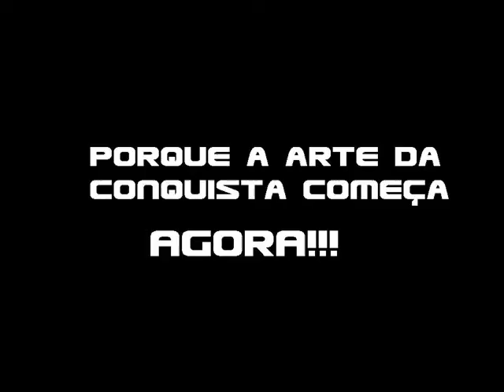Trabalho marketing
Turma Administraçao de empresas...trabalho de mktg...  mto comédia